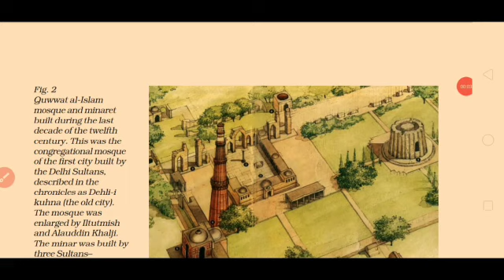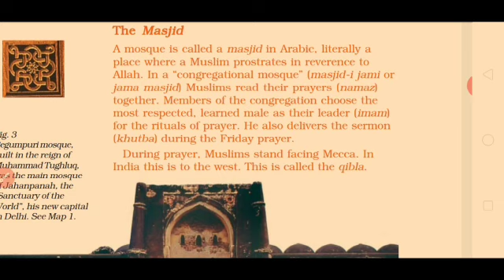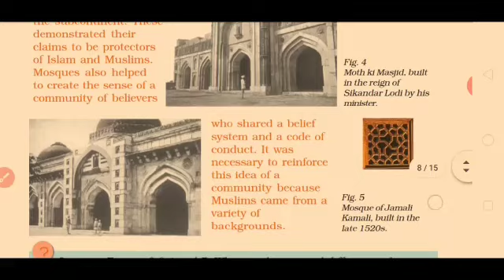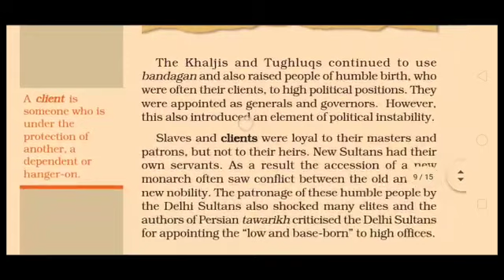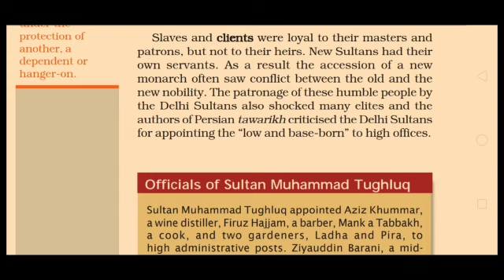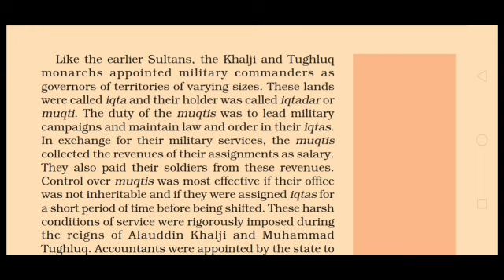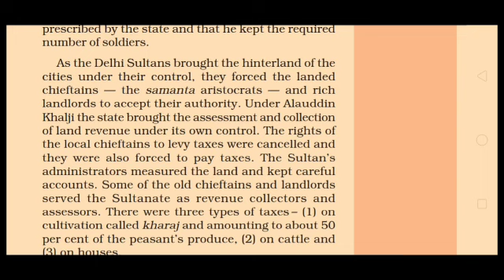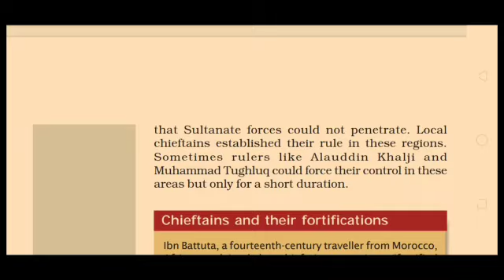CBSE class 7 history chapter 3 | Delhi Sultans | NCERT | CTET | BENGALI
CBSE class 7 history chapter 3 | Delhi Sultanate | NCERT | BENGALI